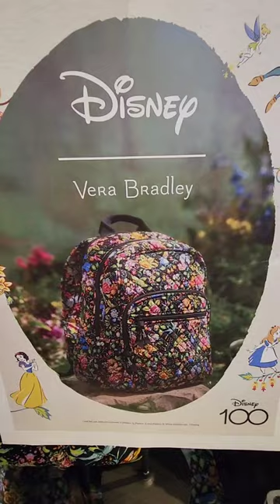NEW! Vera Bradley Disney 100 Collection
Vera Bradley Disney 100 Collection